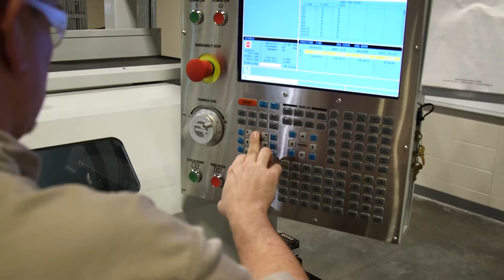HCC Advanced Manufacturing Center of Excellence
The Advanced Manufacturing Center of Excellence focuses on training qualified workers in high-growth, high-demand and high-wages occupations in machining, additive manufacturing, robotics, CNC operations and advanced manufacturing. Houston is recognized as a top manufacturing city in the country, with over 10,000 manufacturers who employ more than a quarter of a million skilled workers in the production of plastics, rubber, metals, medical devices, valve, fitting, steel products and petrochemicals.

The Center also supports incumbent worker training and specialized training needs, through partnerships with the Manufacturing Skills Standard Council and the National Institute of Metalworking Skills.